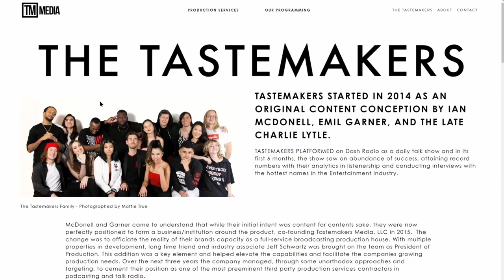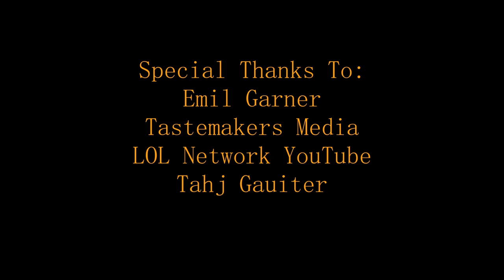"A Slice Of The Market" - A CCH Student Documentary By Ashil Patel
A Slice Of The Market is a documentary about Tastemakers Media’s CEO, “Emil Garner” & the challenges he faced with producing “Kevin Hart” & LOL Networks’ podcast during the Covid Pandemic.